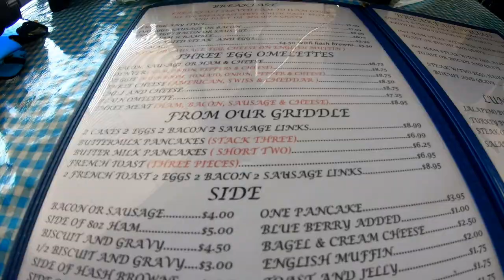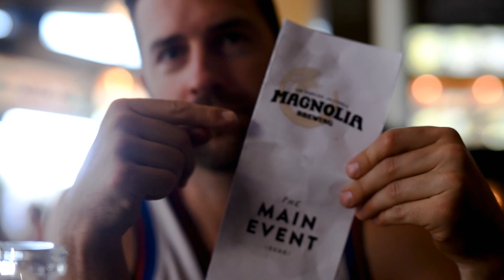Las Vegas to San Francisco Road Trip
Our itinerary and accomodations:

Friday 6th September:

TI Treasure Island Hotel and Casino.

The Void – Nicodemus - $32 pp for each experience

Collect hire car from Dollar in Treasure Island Hotel Level 2– Chevrolet Camaro Cabrio (booked through Easyrentcars)

Rhyolite Ghost Town, Beatty, NV 89003 – 2hr drive – Breakfast at Mels Diner in Beatty enroute.

The Oasis at Death Valley, Highway 190, Death Valley, CA 92328 – 45 min drive.

Dante’s View – Sunset. 40 min drive from hotel.

Sunday 8th September

Mesquite Flat Sand Dunes – Sunrise – 25 min drive from hotel.

Tamarack Lodge, 163 Twin Lakes Rd, Mammoth Lakes 93546 – 3.20hr drive.

Kayak, and bike ride to Horseshoe lake.

Monday 9th September

Drive down to Wild Willys Hot springs 28 min drive.

Lake Mono 54 min drive.

Lee Vining, Epic Cafe lunch and Latte De Cafe (humming birds) 15 min drive.

Yosemite Condo West (air bnb) 7540 Henness Circle - A, Yosemite National Park, CA 95389– 2hr drive.

Tuesday 10th September

Mariposa Grove - 38 min drive.

Pioneer Yosemite History Center in Wawona.

Dinner at The Ahwahnee hotel Yosemite Valley.

Horse ride from Wawona Big Trees Stable.

Hike Vernal & Nevada Falls.

Dinner at Wawona Hotel.

Thursday 12th September

Delta King Hotel, 1000 Front St, Sacramento, CA 95814, USA - 3.20hr drive - ($25 valet parking)

Dinner at The Boiling Crab & drinks at Dive Bar.

1:50hr drive direct (via Golden Gate Bridge) – stop at Marshalls Beach on the way.

Return hire car to Dollar Rent A Car, 364 O'Farrell St, San Francisco, CA 94102

The Grove Inn, 890 Grove St, Alamo Square, San Francisco, CA 94117

Haight & Ashbury. Bike Ride around Stow Lake. Divisadero for drinks.

Dinner at The Progress,  Fillmore Street.

Musée Mécanique. Pier 39. China Town.

Home to London!

All filmed on GoPro HERO7 Black & Nikon P900 (and a little bit on the iphone Xs).